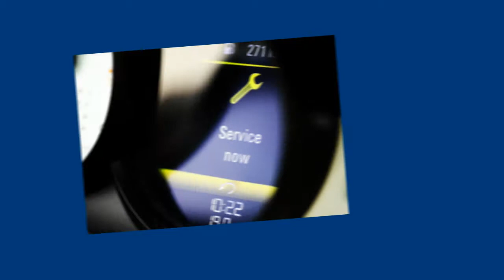Iveco Tacho Display Kombiinstrument Tacho Kombiinstrument reparieren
IVECO 69500155 Magneti Marelli 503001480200
Reparatur Iveco Daily IV (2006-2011) Kombiinstrument
IVECO-Teilenummer:  69500155
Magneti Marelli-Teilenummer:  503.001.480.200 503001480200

Verschiedene Kontrollleuchten glimmen dauerhaft oder zusammen mit anderen Kontrollleuchten
Lautsprecher für Warntöne ohne Funktion

Wir bieten Fehlersuche und Reparatur. Lassen auch Sie sich von unserem Service begeistern!rät.